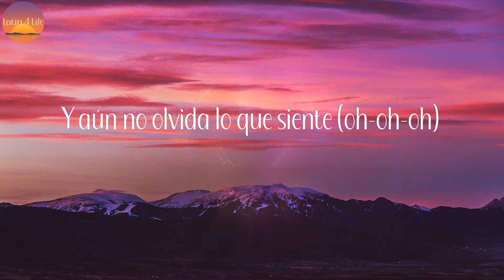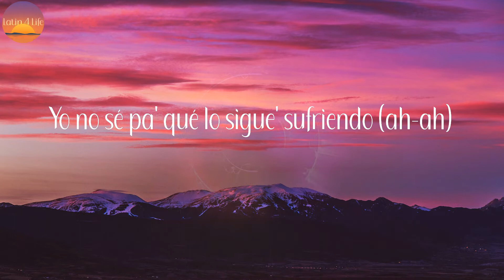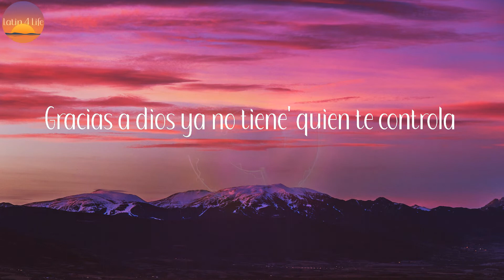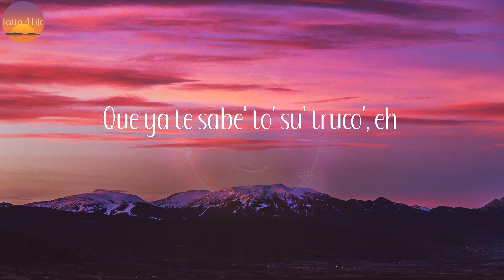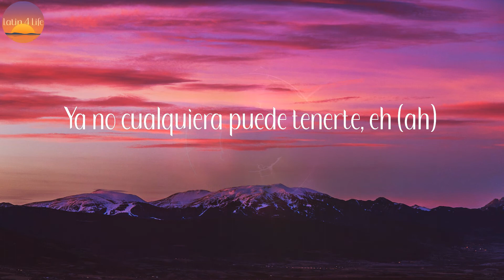Lloras - Remix - Cauty (Letra/Lyrics)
Letra:

(Ese cabrón que te envolvió la vida)
(Ahora te toca a ti cambiar)
Lleva semanas drogándose (yeah)
Y aún no olvida lo que siente (oh-oh-oh)
Como una tonta pensando que (yeah)
Por un cabrón su vida va a cambiar
No fallaste y así te pagan (te pagan)
Lo diste todo y te quedaste sin nada
Ya tiene a otra en menos de una semana
Y tú tirada en tu cama (-ma)
Pensando que no eres suficiente
Yo no sé por qué lloras (lloras)
Tú no eres la culpable y pa' sufrir
Mejor quédate sola (sola)
Que tú no eres la culpable y pa' sufrir mejor
Sal a beber (beber)
Olvídalo a él (-lo a él)
Sal a beber (-ber)
Que tú no eres la culpable, bebé
El amor es una magia dijo Tito (rrra)
Pero no con ese tipo
Está soltera, es oficial (-cial, -cial)
Hay tiempo que recuperar (ya)
Así que ten, mi número telefónico
Si te gustan lo' polvo' exótico', yeah (ah)
Sensual, bebé, mi lollipop (skrrt)
Suéltate que tú eres grande ya (no-oh-oh)
Ese cabrón que te amargó la vida (ah)
Yo no sé pa' qué lo sigue' sufriendo (ah-ah)
Te vi por la discoteca perdida
Dame tu número, que mierda está' comiendo
(Cauty, Cauty)
Hace tiempo que no te veía
Soltera, mano arriba, lo' tiene haciendo fila
Pásale otra copa porque hoy es su día, je
Tranquila, vacila que lo diste todo
Y ese cabrón te falló
Él no sabe lo que perdió (oh)
Grítale, good bye, adiós
No te sientas sola, así estás mejor
Yo no sé por qué llora (llora)
Tú no eres la culpable, pa' sufrir
Sal a beber
Olvídate de él (de él)
Te da de pensar
Que llorar te va a sanar
Si ha pasado el tiempo
Quédate sola
El amor que se joda
Gracias a dios ya no tiene' quien te controla
Quédate sola
El amor que se joda (joda)
(No No Noriel), ah
Si él te falló, pues que se joda (ajá)
Porque pa' estar mal acompañá', baby, mejor quédate sola (mejor)
Lo único que yo quiero de ti ahora (dile)
Es que logre' entender (¿qué?)
Que por un pendejo no se llora (wuh)
El que se va sin que lo boten, vuelve sin que lo llamen (ahora sí)
Nunca deje' que un cabrón te controle ni te reclame (no)
Baby, la vida es una, olvídate que te difamen (wuh)
Siempre habla el que meno' puede o el que meno' sabe (ah)
El amor va pensar que un día (nunca)
Le va a doler dejarte de ir (tú no duele')
Y aunque te duele todavía
No puede' llorar má' por ese infeliz (wuh)
Anda, sal pa' la calle, ponte bonita (ey)
Probablemente hay alguien esperándote
Como tú no hay muchas, sube el autoestima (-tima)
Yo soy uno de los que vive deseándote, yeah
A ese bobo dale banda
Dile que en tu corazón ya no manda
Que ya te sabe' to' su' truco', eh
Lo' mensajito' con Amanda
Que deje de textearte si está' soltera, ey
La mala vibra sácala pa' fuera
Echa lo que sea en tu cartera
Sal a romper la carretera
Es tiempo de conocerte
Ya no cualquiera puede tenerte, eh (ah)
Allá el que corra con suerte
Sal a beber (sal a beber)
Olvídalo de él
Sal a beber
No No Noriel
Cauty, Cauty
Este es el remix
Young Cauty, eh
Alex Rose
Lenny tavárez, baby
(Dímelo Jay Wheeler)
La voz favorita, baby
Yizus Piccolo, como suena, bo
JX, El Ingeniero
Jonniel
Wally
El Dr. Cautyverio